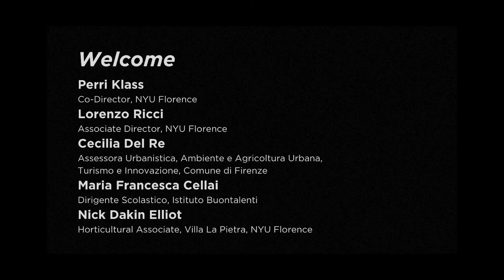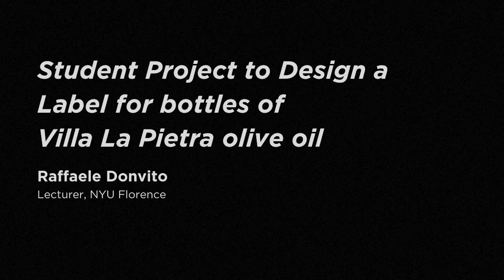Launch of NYU Florence’s Community Farm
This event celebrates the formal inauguration of NYU Florence’s Community Farm, a combination of agricultural land producing olive oil and a wall garden, where fruit and vegetables have been grown since the Italian Renaissance, that provides, as well as fresh produce for the on-site cafeteria, a Green Laboratory of learning for both NYU students and the wider Florentine community.